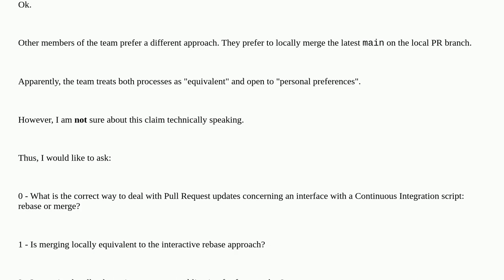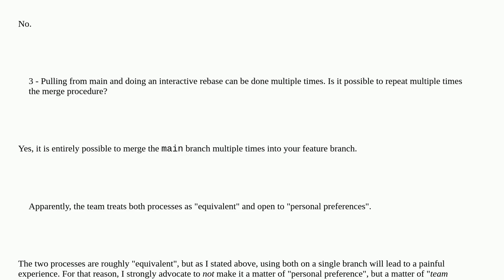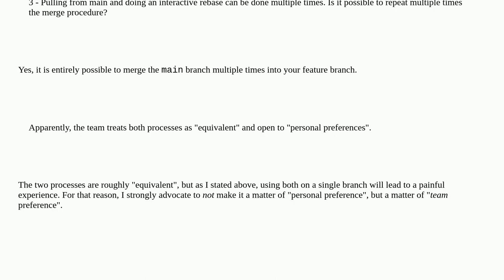What is the correct way to deal with Pull Request updates concerning an interface with a Continuo...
What is the correct way to deal with Pull Request updates concerning an interface with a Continuous Integration script: rebase or merge?

A special thanks goes out to the community

  github merging git pull-requests continuous-integration